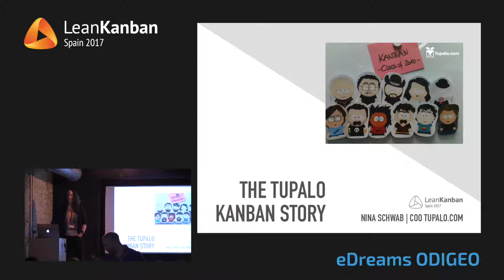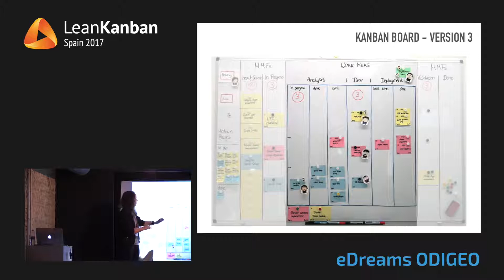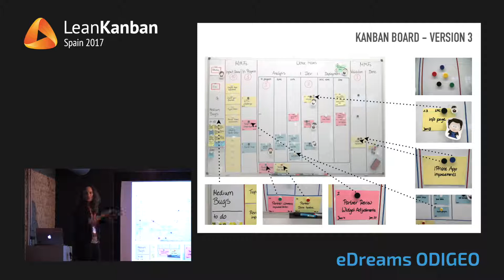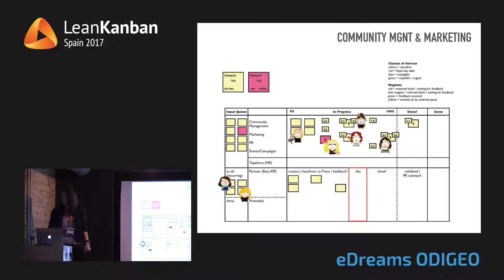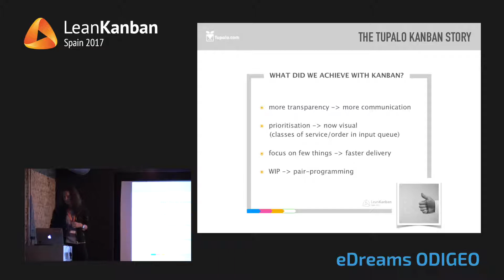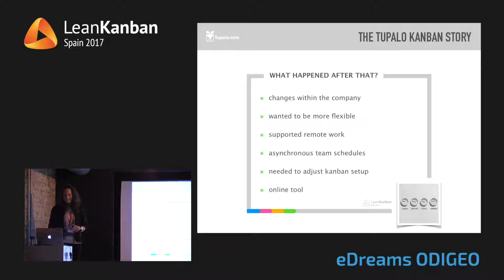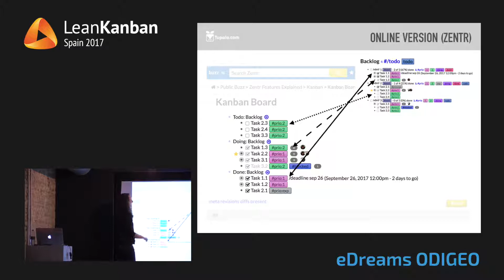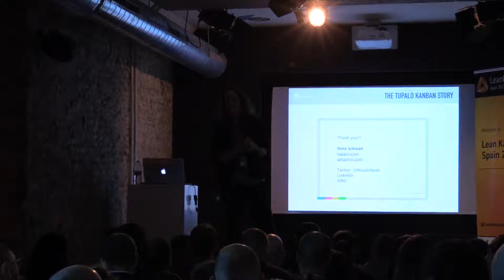LKES17: The Tupalo com Kanban story - Nina Schwab